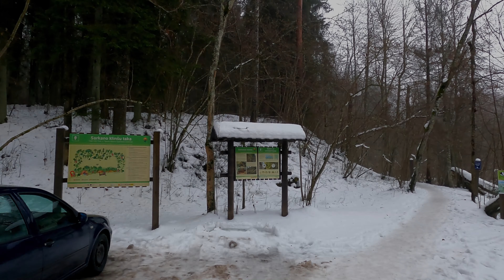Neliels ieskats Cēsis Sniegotās dabas taka 12.12.21